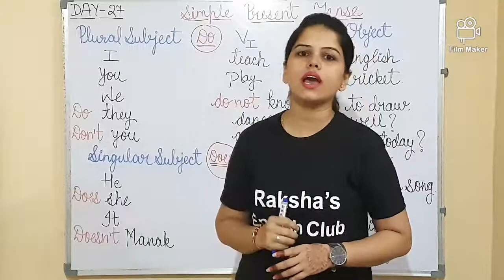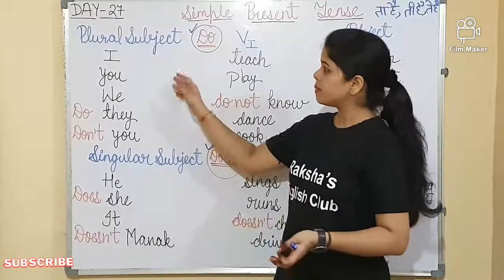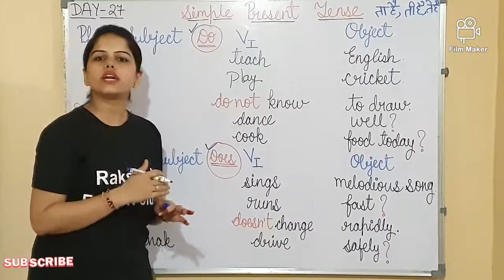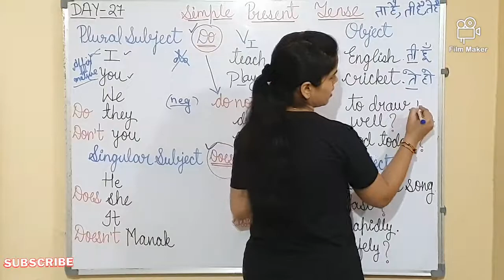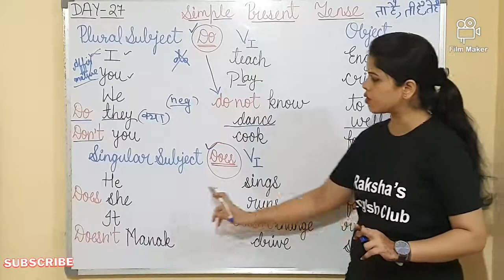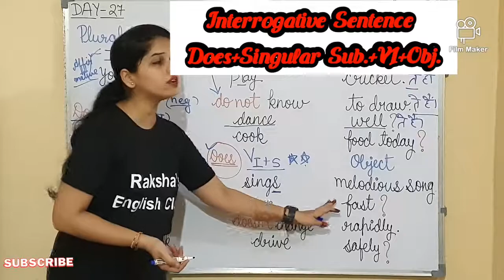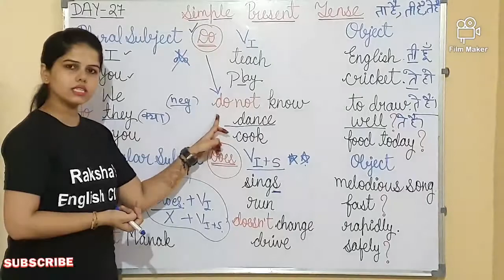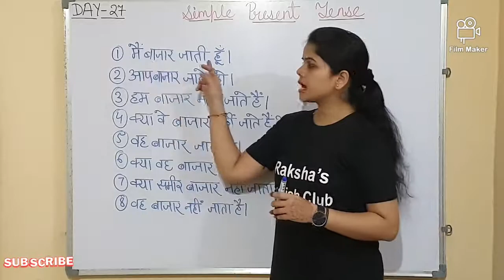Simple Present Tense, Structure & use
Tense Chart